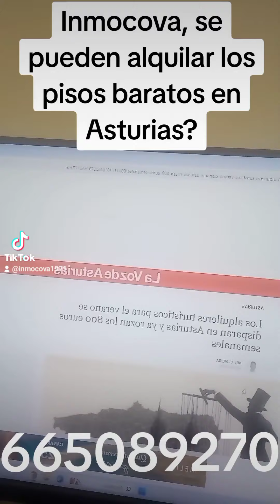inversión pisos baratos Asturias